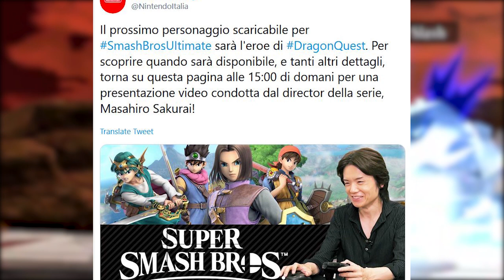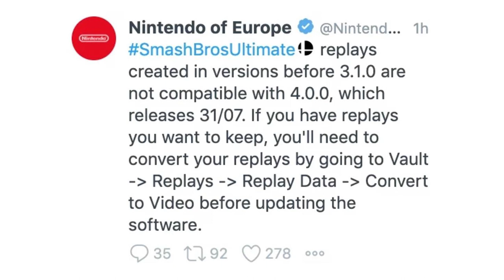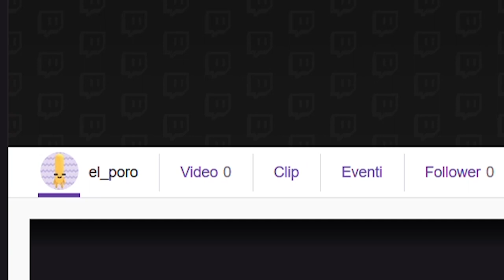UFFICIALE: Erdrick il 31 luglio su Super Smash Bros Ultimate - Errore Nintendo?!?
Su Twitch: el_poro

The Hero di Dragon Quest, Erdrick per gli amici, è ormai dietro alle porte: la sua aggiunta al roster di Super Smash Bros. Ultimate è solo questione di giorni, e se domani si terrà un Direct ufficiale dove Masahiro Sakurai mostrerà tutte le novità in arrivo per il picchiaduro su Switch, una svista di Nintendo potrebbe aver appena svelato la data ufficiale dell'uscita del secondo combattente del Fighter's Pass.
Ci sarai domani per seguire in Live il Direct?